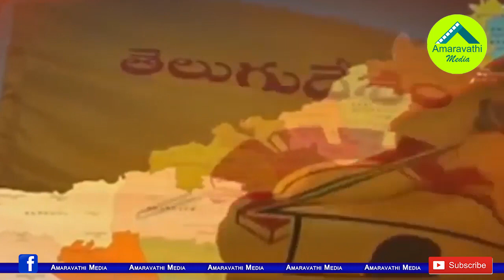వైసీపీ ముహూర్తం పెట్టేసింది..చంద్రబాబుకు కొత్త టెన్షన్|Large Number of TDP Leaders Ready to Join YCP